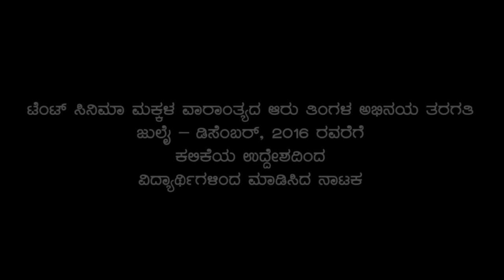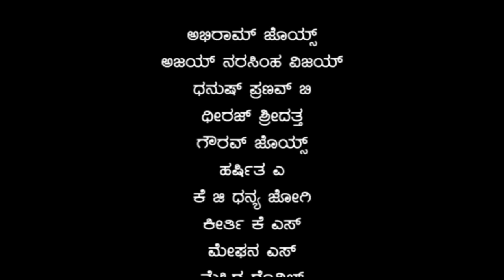Highlights of brilliant performance by Acting class students in "Agalakiviya Arivugaara"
A stage Performance - "Agalakiviya Arivugaara", in H N Kalasoudha, Bangalore in Jan 2016 by acting class children of Tent Cinema.

Highlights of the play are captured in this video - full of songs, dance and brilliant colourful performance by children. Play is written by Krishna Murthy Belagere & Directed by Shiva & Nisha at Tent Cinema.